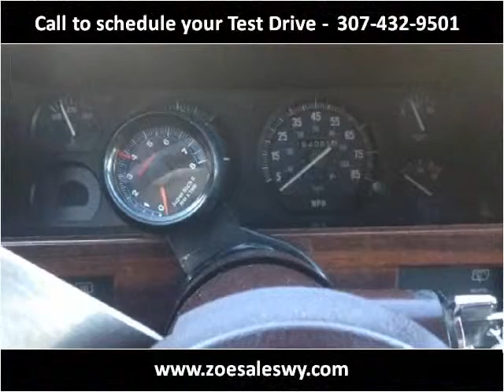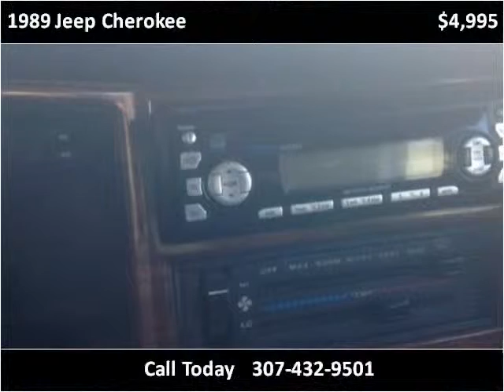1989 Jeep Cherokee Used Cars Cheyenne WY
This 1989 Jeep Cherokee is available from Zoe Auto Sales Cheyenne.